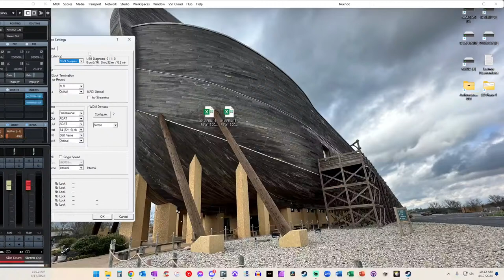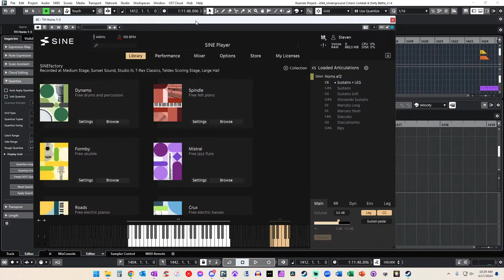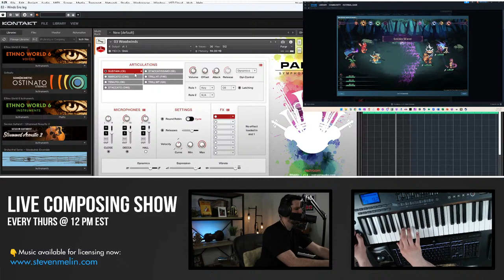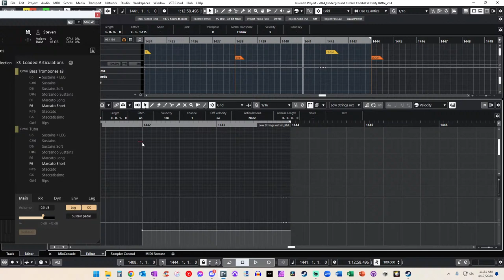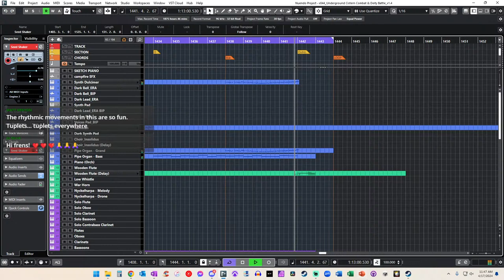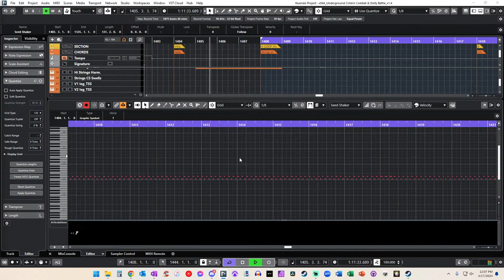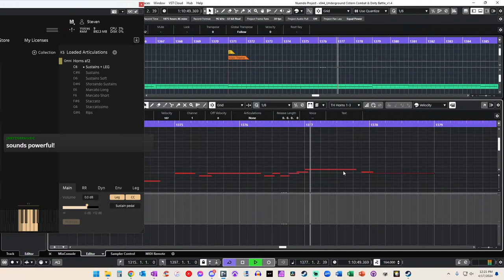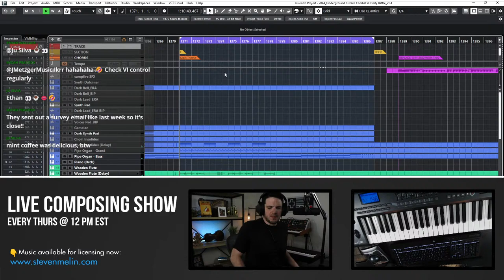🔴 Live Composing Aethermancer OST: Finishing Underground Cistern Battle Themes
Today I'm finishing the new battle themes for the Underground Cistern location for the upcoming roguelike Aethermancer. Wishlist the game now

✅ Download our free Video Game Music Alliance® case study and learn how we helped one member increase his monthly revenue to $10,000+/mo with video game music